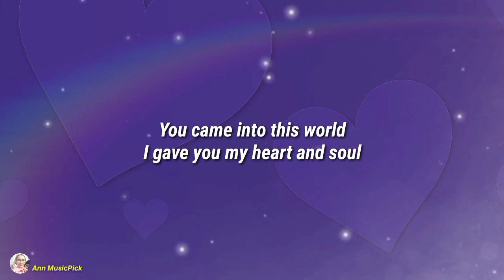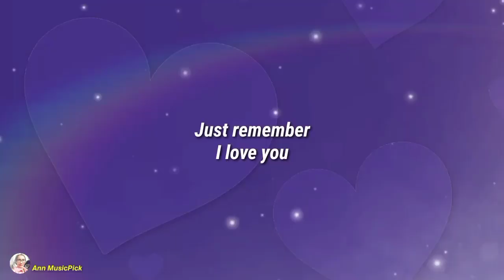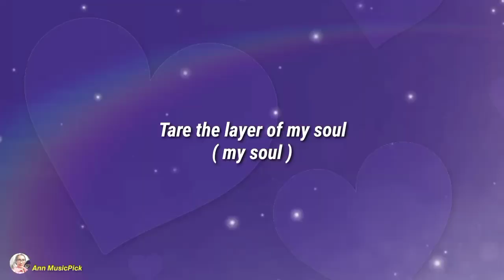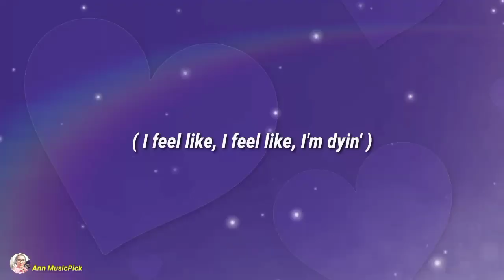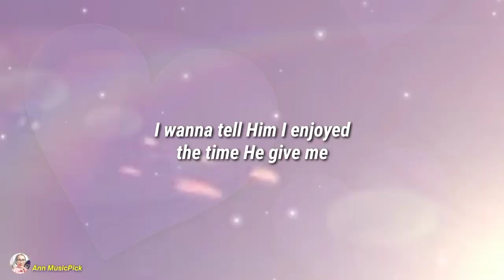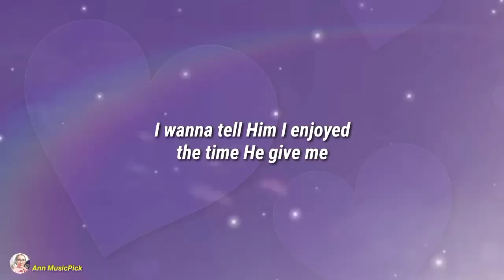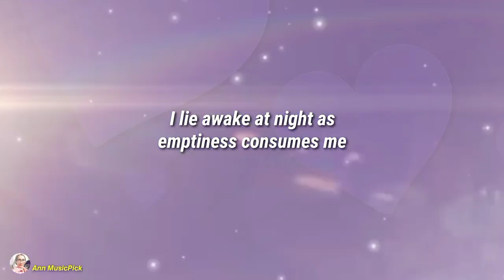by JRM_IV - 𝙎𝙊 𝙈𝘼𝙉𝙔 𝙃𝘼𝙋𝙋𝙔 𝙔𝙀𝘼𝙍𝙎 - cover by JRM_IV & Anne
Written by JRM_IV

- Thank you for inviting me to sing with you 💖